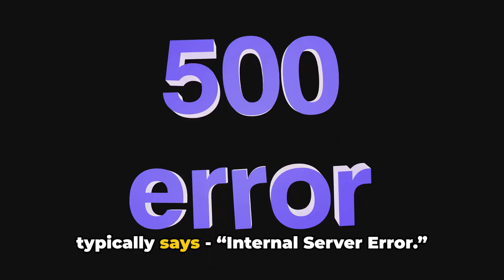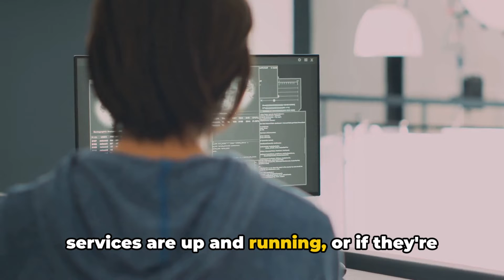How To Resolve Stats.FM Login Error 500?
Decoding Stats.FM Login Error 500

OUTLINE:

00:00:00 Untitled Chapter
00:00:07 Understanding the Stats.FM Login Error 500
00:00:41 Troubleshooting Steps for Stats.FM Login Error 500
00:02:06 Untitled Chapter